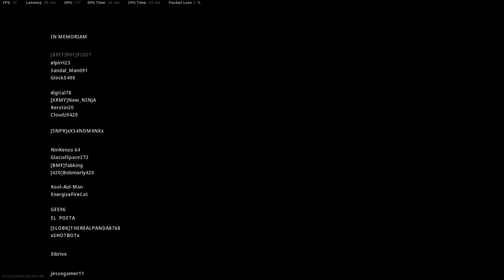Warzone Cheaters exposed? Does the Anti-Cheat actually work?